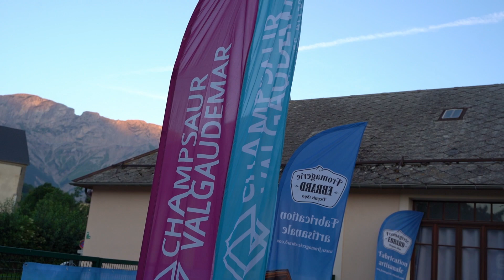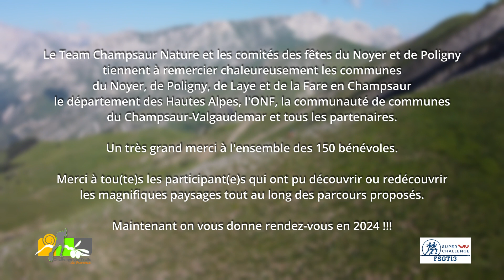TRAIL DU COL DU NOYER 2023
Plus de 400 participants pour une édition proposant 3 formats de course, une montée sèche ainsi que des randonnées.

Des parcours incroyables, aériens et assez roulants pour découvrir les plus beaux points de vue du Champsaur et du Devoluy.